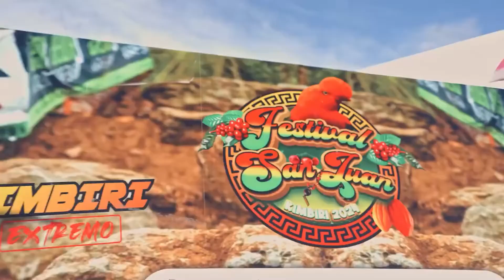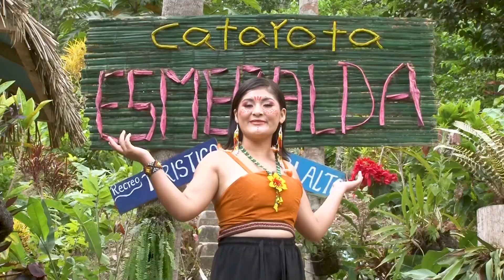𝗘𝗹 𝗙𝗲𝘀𝘁𝗶𝘃𝗮𝗹 𝗺á𝘀 𝗴𝗿𝗮𝗻𝗱𝗲 𝗱𝗲 𝘁𝗼𝗱𝗼 𝗲𝗹 𝗩𝗿𝗮𝗲𝗺, 𝗦𝗮𝗻 𝗝𝘂𝗮𝗻 𝗞𝗶𝗺𝗯𝗶𝗿𝗶 2024 | Spot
Ven y disfruta del evento más extraordinario de la cultura andino amazónico, tradiciones ancestrales y la belleza natural que Kimbiri ofrece al Perú y al mundo, con el cual se busca reactivar la economía local y regional.
¡Vive la experiencia del festival más grande del Vraem! del 15 al 24 de junio en Kimbiri.
👉¡Únete a la celebración! 🎉🎊